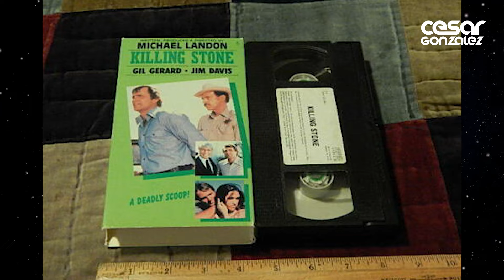De taxista a ser el protagonista de Buck Rogers en el siglo 25 Gil Gerard